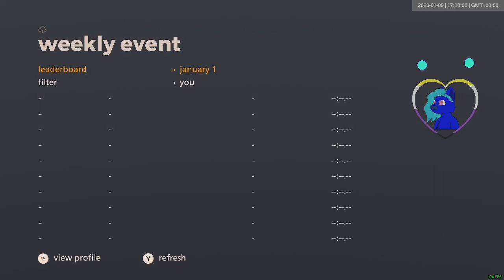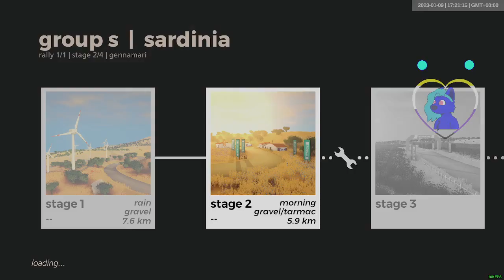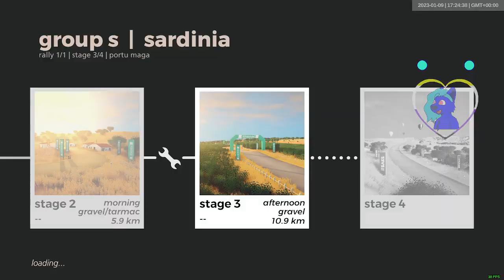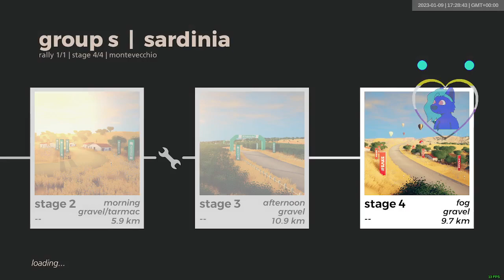sardinia group s | week 2 2023 | art of rally Weeklies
I drove that dreadfully